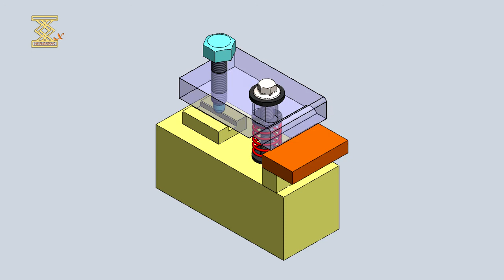Lever Type Screw Actuated Clamp Mechanism 5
Lever Type Screw Actuated Clamp Mechanism